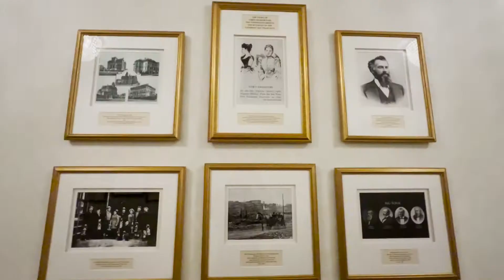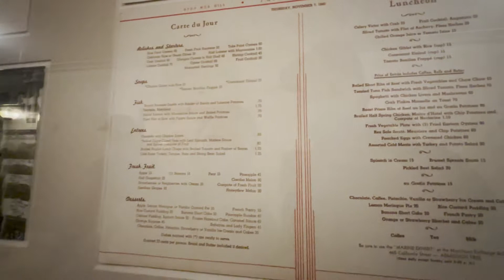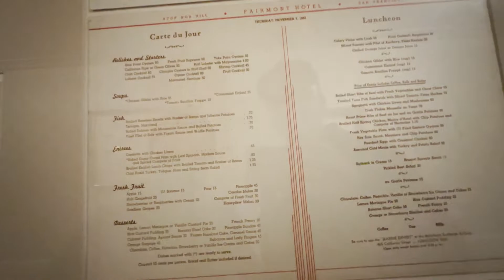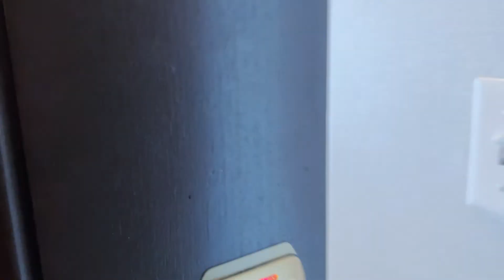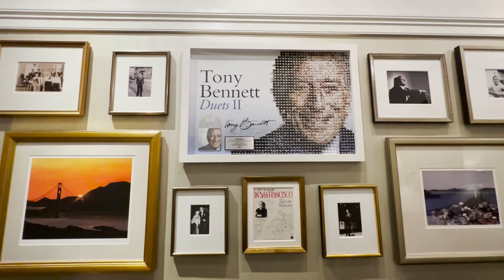The Fairmont Hotel Tour | San Francisco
Hi Friends,

This week's video is a quick tour of The Fairmont Hotel in San Francisco. This was the hotel that we stayed at during our duration in the Bay Area. It's a beautiful hotel with a long history and we would definitely recommend anyone staying here.

Support Us!